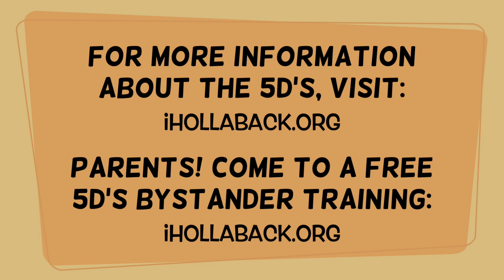Bystander Intervention for Kids! The Fifth D is Direct! | Be a Super Ally with the 5Ds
“Be a Super Ally with the 5Ds” is designed for kids ages 3 to 10, and helps children understand what racist harassment can look like, as well as showing them empowering and accessible ways to react to harassment.

This online educational video series was created in partnership with Asian Americans Advancing Justice | AAJC, Hollaback!, and Woori Show to create effective and thoughtful materials to educate young audiences about the importance of being an ally when witnessing bullying or racism.